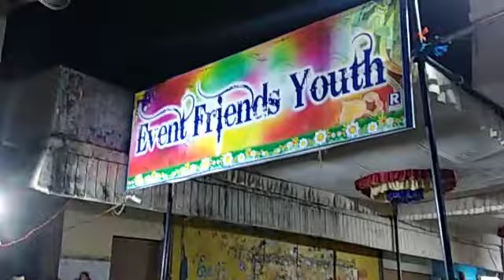Watching to video